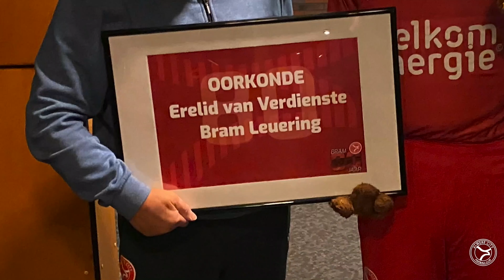Almere City TV | 13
Een nieuwe aflevering van Almere City TV:

- Eén-tweetje: Ole Tobiasen
- Nieuwsblok: Erelid van Verdienste
- Red Box: Michael Woud & Fredrik Helstrup
- Head2Head: Jong PSV
- Highlights: Telstar - Almere City FC